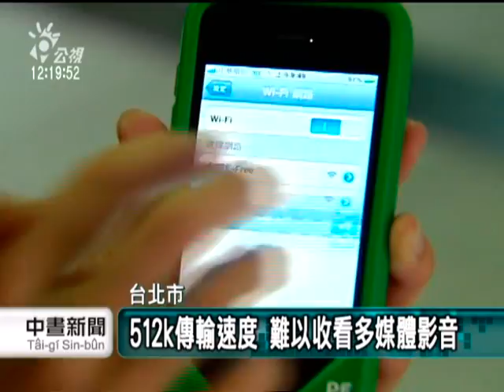20110626 公視中晝新聞 北市實施免費上網 逾25萬人申請